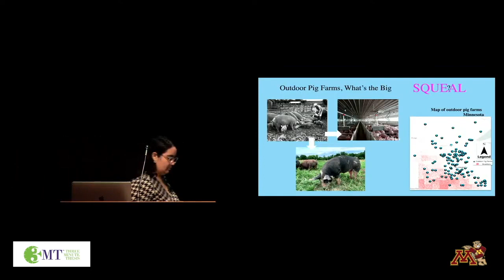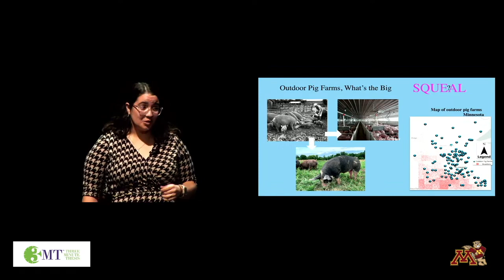Miranda Medrano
Miranda Medrano, Second Place Winner, 2023 Three-Minute Thesis Competition at the University of Minnesota.